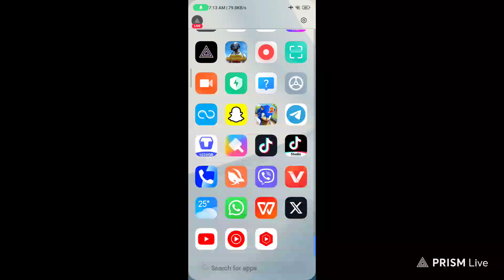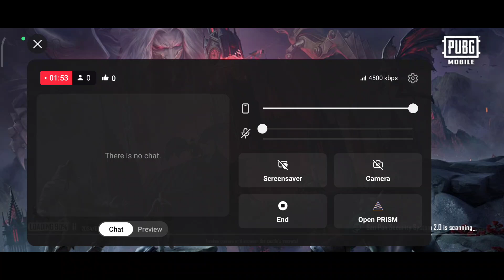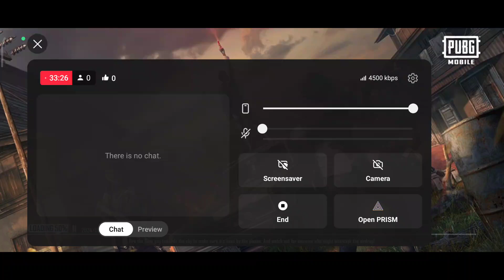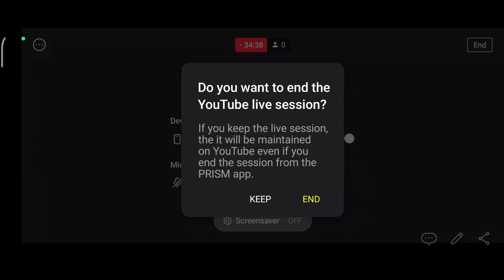first match 16 kille